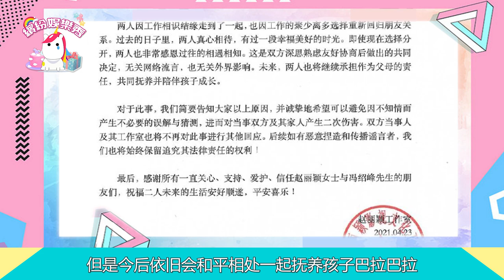形婚or騙婚？【趙麗穎】【馮紹峰】離婚的背后水到底有多深！種種跡象指向同一結局？【繽紛娛樂秀】